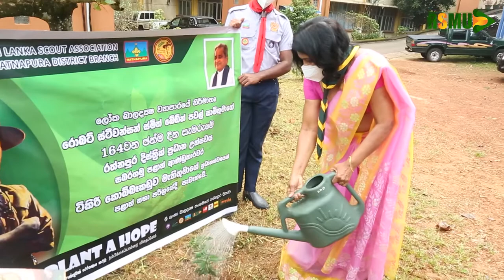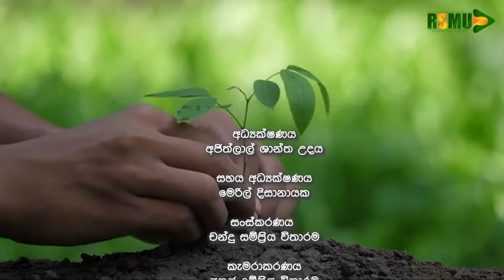Plant a Hope Film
Rathnapura District